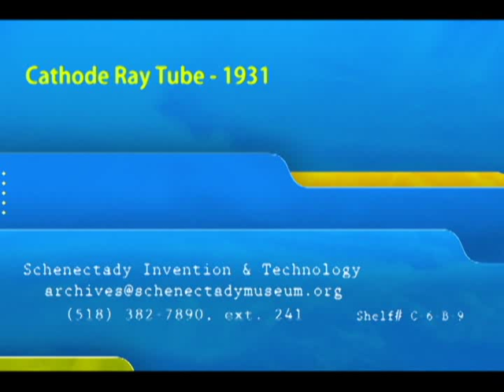Coolidge on the Cathode Ray Tube - 1931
William Coolidge discusses the cathode ray tube, including its construction and some of the effects produced by its rays.